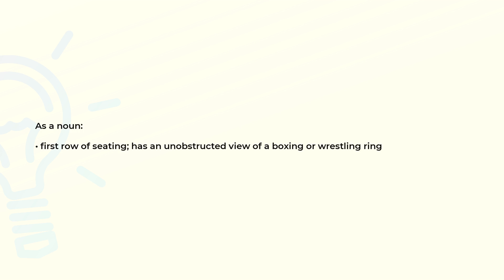What is the meaning of the word RINGSIDE?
Definition and spelling of the word RINGSIDE.

(00:00) Intro
(00:07) As a noun
(00:18) Spelling

As a noun (00:07):
• first row of seating; has an unobstructed view of a boxing or wrestling ring